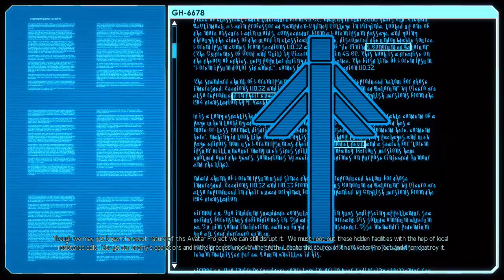X-Com 2 - Shapeshifters Attack - Part 3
Continuing to save the world